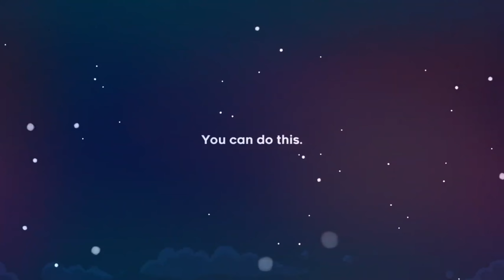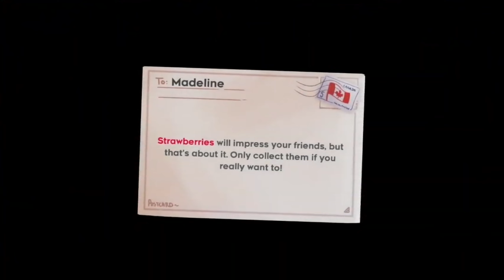CELESTE (Switch-2018): quand l'ascension d'un mont s'apparente à la guérison de la dépression!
Celeste est un jeu vidéo de plateforme indépendant en deux dimensions développé et édité par Extremely OK Gamesa, un studio canadien dirigé par Maddy Thorson et Noel Berry. Issu d'un prototype éponyme développé en août 2015 lors d'une game jam sur la fantasy console PICO-8, il est finalement publié sur Microsoft Windows, macOS, Linux, PlayStation 4, Nintendo Switch et Xbox One le 25 janvier 2018, puis sur Google Stadia le 28 juillet de la même année.
Et toi alors, que penses-tu de Celeste?
Bon visionnage à toutes et à tous!
Bisous 💋

Celeste sur Switch

🎙️ Lecture/Montage/Ecriture: Igor Rodrigues Ramos (SoosKratoS)

Vous venez de poser soulier dans l'antre de SoosKratoS (Anciennement Super NintenBoy), votre serviteur le plus serviable. En ce lieu pittoresque, vous retrouverez divers bavardages vidéoludiques via des critiques, des top, des tutoriel, des lives ou encore des posts dans l'onglet communauté!
Ma quête principale reste la suivante: RETROGAMING!
💋Bisous💋